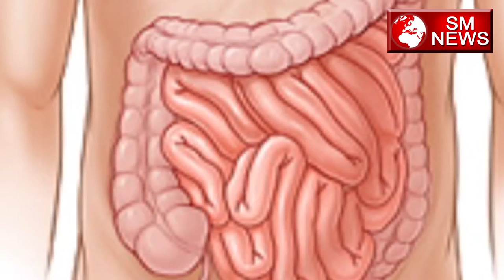केपर्स प्लांट के अद्भुत फायदे -Health and beauty benefits of capers